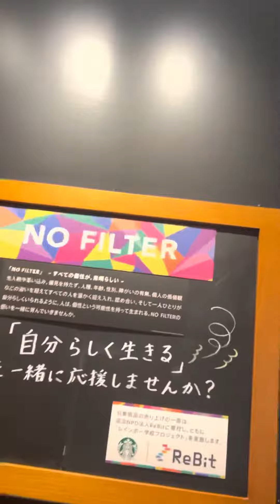スタバへ数億年ぶりにいってきた 2023年5月27日